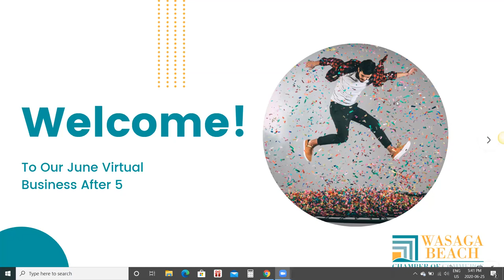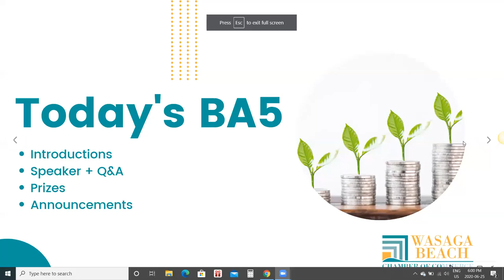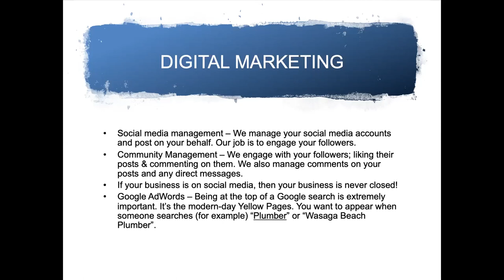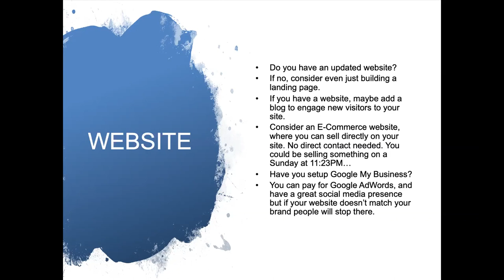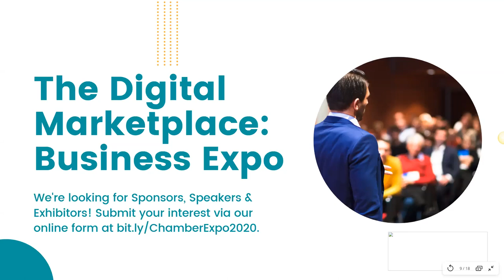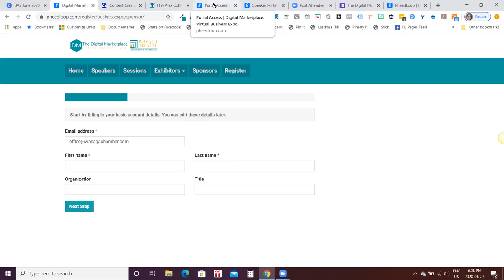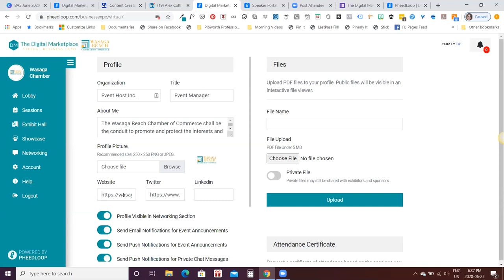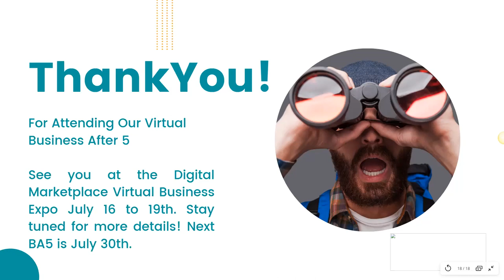Wasaga Chamber Business After 5 June 25 2020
Watch the replay of our June 2020 Business After 5. Tune in for tips about your Digital Presence and get a sneak peak of our Digital Marketplace: Virtual Business Expo taking place July 16 to 19. Also, take at a look at our announcement re Personal Protective Kits.